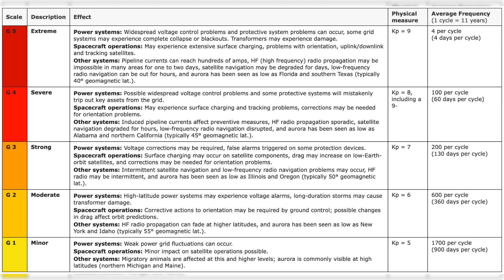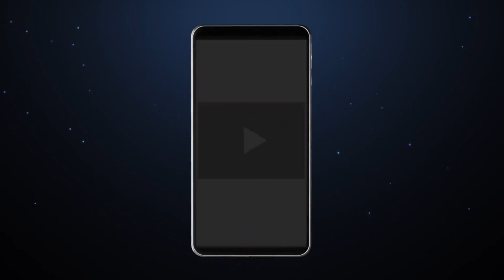Breaking News: Solar Flare Double Impact | Powerful Solar Storms Approaching Earth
Get ready for an unprecedented cosmic event! Earth is about to face the impact of not one, but two powerful solar storms caused by double solar flares. Recent data from NOAA confirms the approach of these Coronal Mass Ejections (CMEs) originating from sunspots AR3363 and AR3376. Brace yourself for a one-two punch as the first CME grazes Earth's magnetic field on July 20th, with a chance of intensifying to G3 level. Just two days later, on July 22nd, the second CME will collide, increasing the risk of a strong geomagnetic storm. Prepare for potential disruptions in power grids, satellite communications, and awe-inspiring aurora displays. Don't miss our updates as we delve into the mysteries of space weather.